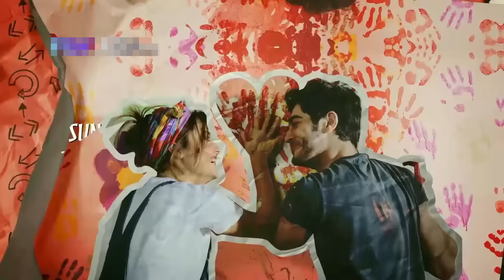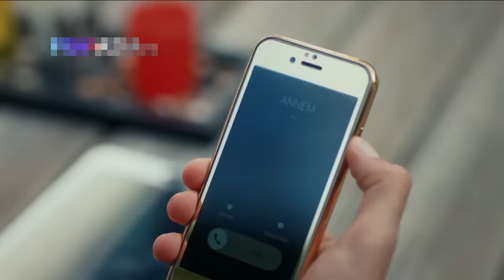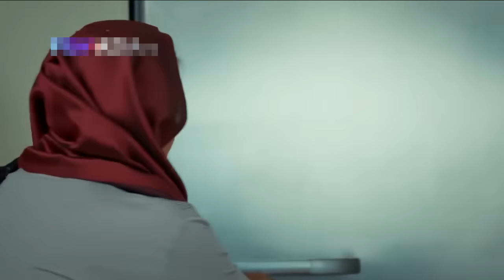Pyaar Lafzon Mein Kahan Episode 41